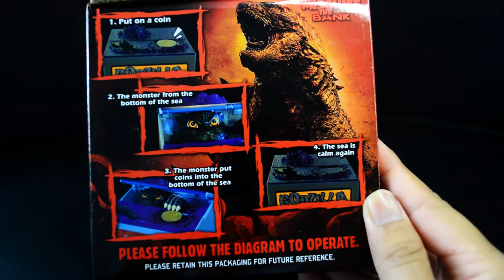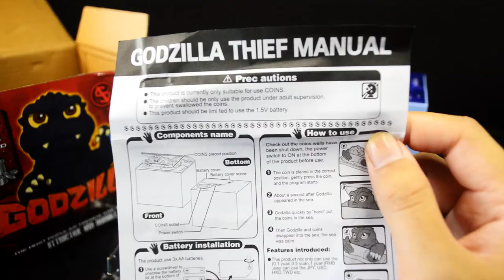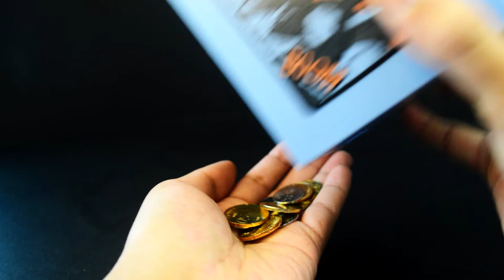Cool Godzilla Coin Bank Review | ゴジラ [0159]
Review of cute electronic Godzilla Coin Bank aka "Godzilla Thief".

Details

1) Putaro Plastic Modeller (Gunpla/Toys)

1) Putra Zulkharnain (Personal)
4) Pla-Robo - Gunpla / Toys - ? / ? (Group/Gunpla/Toys)